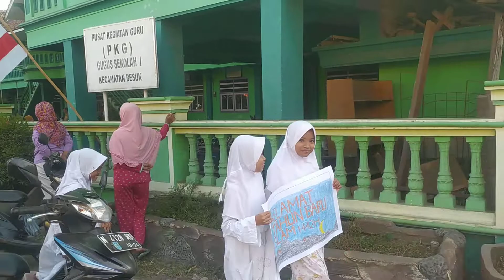PAWAI YAYASAN RAUDLATUSSALAM BESUK DALAM RANGKA 10 MUHARRAM 1444 H.